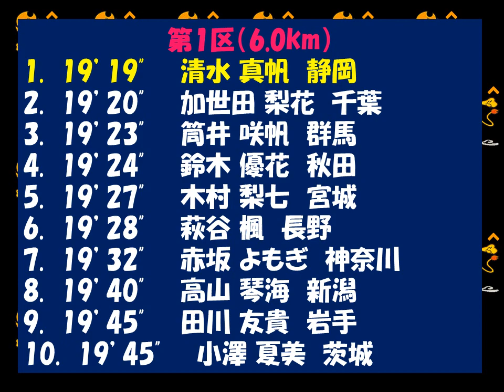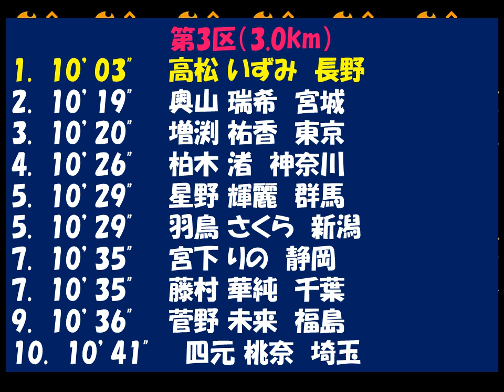東日本女子駅伝2018 優勝：東京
アンカー、新谷仁美選手の大逆転